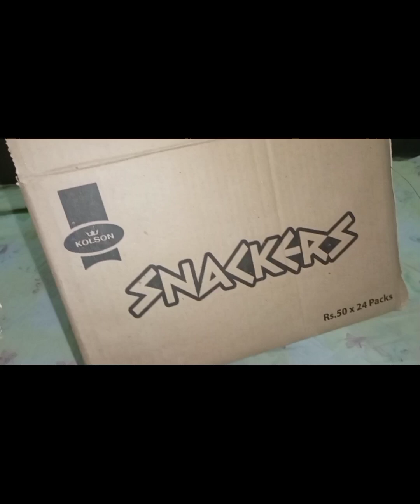We prepared the gift box 🎁 full video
Video of making flowers from various hand made material ideas and jewelry with painting jute work foil work